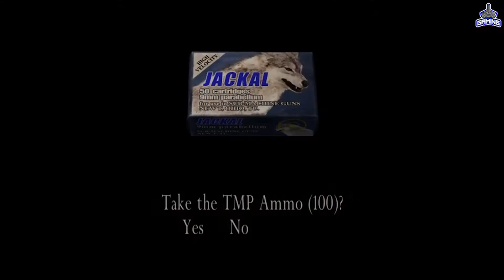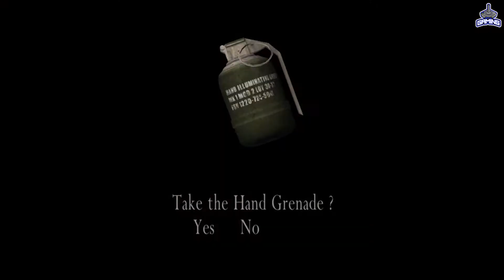MELAWAN BOCIL KEMATIAN- RESIDENT EVIL 4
episode kali ini akhirnya leon bertemu lagi dengan salazar dan melawanya, ngga tau apa leon punya senjata mematikan wkwkwk